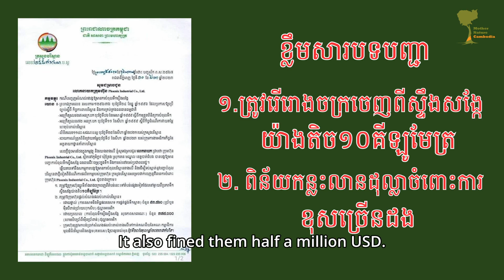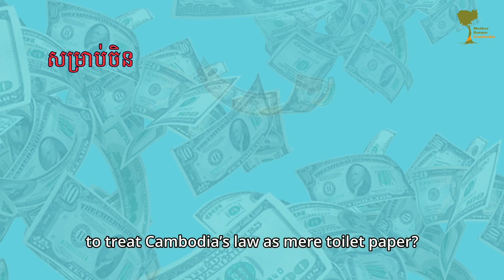រោងចក្រថ្នាំពេទ្យចិនបង្ហូរសារធាតុពុលចូលស្ទឹងសង្កែរ ប៉ុន្តែមិនមានទោសទាល់តែសោះ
អំពើពុករលួយ គឺជាឬសគល់នៃអយុត្តិធម៌សង្គម ដែលតែងតែយាយីប្រជាពលរដ្ឋខ្មែរជាច្រើនជំនាន់។ ថ្ងៃនេះ ដារ៉ាវុត នឹងលើកយករឿងរ៉ាវថ្មីមួយទៀត ដែលទំនងជាប់ពាក់ព័ន្ធនឹងអំពើពុករលួយដែរ។ រឿងនោះគឺរោងចក្រថ្នាំពេទ្យរបស់ចិន បានបង្ហូរសារធាតុគីមីចូលស្ទឹងសង្កែធ្វើឱ្យប៉ះពាល់ដល់ប្រជាពលរដ្ឋខ្មែរ ប៉ុន្តែមិនដែលទទួលទោសអ្វីទាល់តែសោះ ខណៈពេលដែលក្រសួងបរិស្ថានខ្លួនឯងផ្ទាល់រវល់ចោទប្រកាន់សកម្មជនបរិស្ថានថាជាក្រុមខុសច្បាប់។ សូមបងប្អូនទស្សនាវីដេអូខាងក្រោម៖